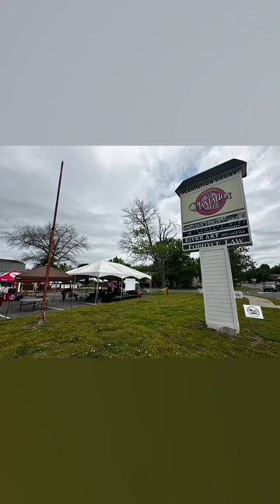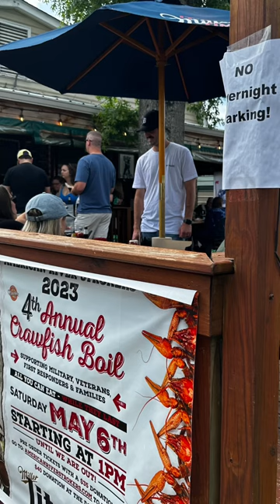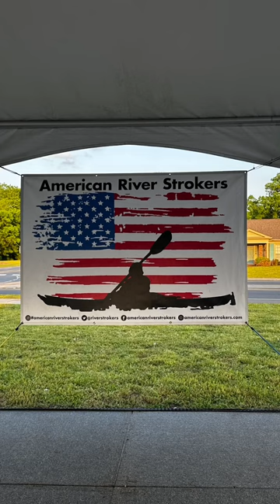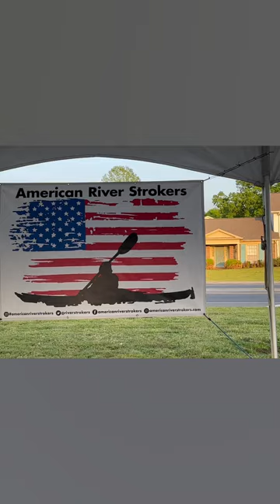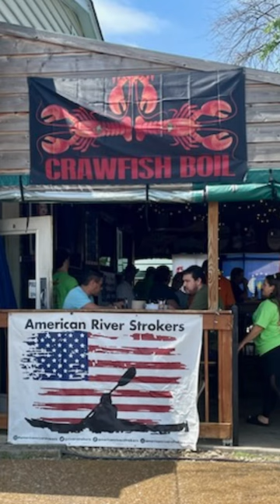American River Strokers 4th Annual Crawfish Boil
Supporting our military, veterans, first responders, and their families.  We are a 501(c)(3) Foundation putting our Hero Families on the rivers.  Check us out on social media.